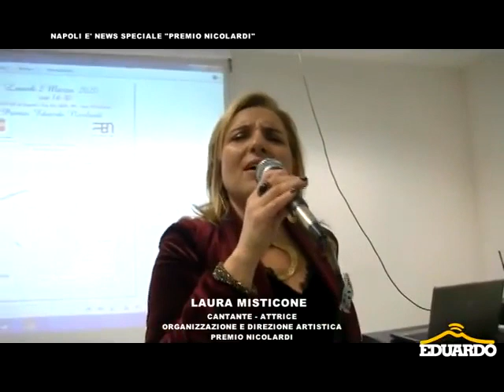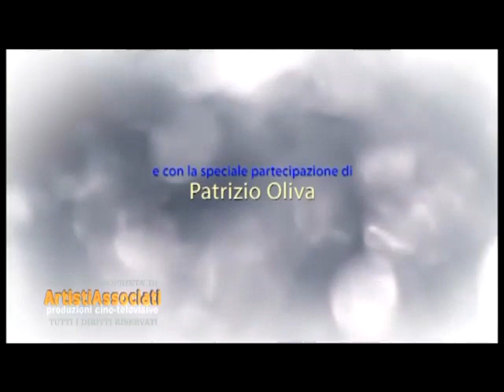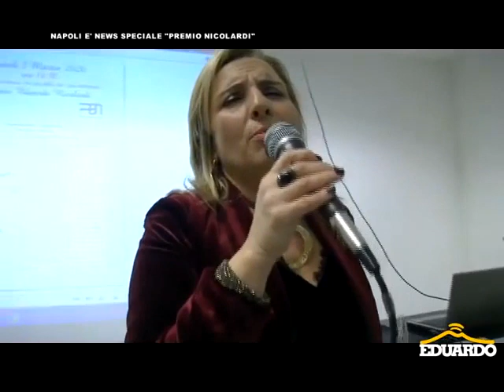PREMIO NICOLARDI 2020 Realizzato da Pino Ecuba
In occasione del prestigioso premio  conferito  al  regista Nando De Maio .